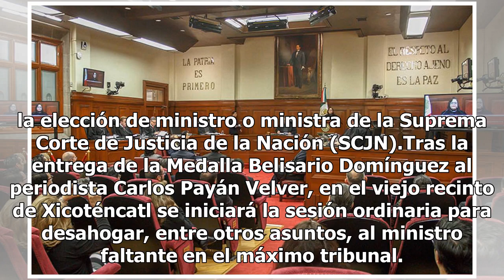Este miércoles el pleno del Senado decidirá si hay nuevo ministro en la SCJN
En la orden del día de la sesión de este miércoles en el Senado de la República y que se publica en la Gaceta Parlamentaria, se discutirá el dictamen de la Comisión de Justicia, el que contiene puntos de acuerdo sobre los requisitos de elegibilidad de las personas que integran la terna para la elecc...